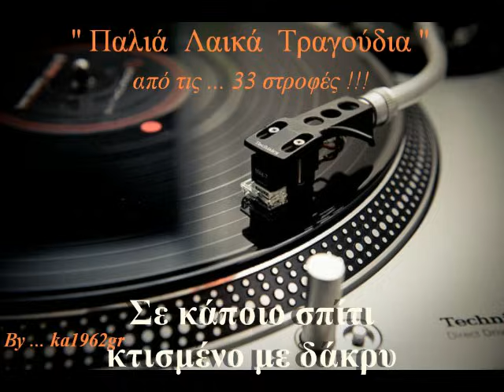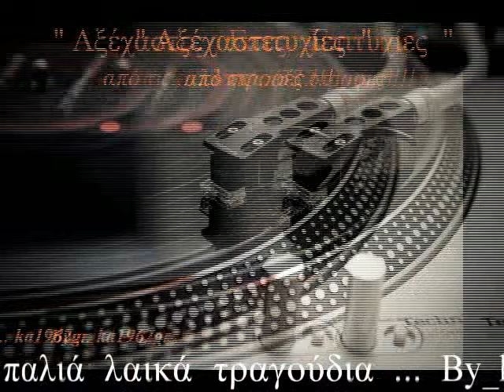ΠΟΛΥΣ ΚΕΡΜΑΝΙΔΗΣ - Σε κάποιο σπίτι κτισμένο με δάκρυ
'' Σε κάποιο σπίτι κτισμένο με δάκρυ '' ΠΟΛΥΣ ΚΕΡΜΑΝΙΔΗΣ
Στίχοι - Μουσική : Μπάμπης Μαρκάκης
LP - Τα πλοία πεθαίνουν στα λιμάνια (1976)

Σε κάποιο σπίτι κτισμένο με δάκρυ
που κάποιο κουδούνι χτυπάει συνεχώς
Διαβάζει πάντα ο κάθε διαβάτης
συχνά τ' όνομα της στο αδύνατο φως

Και κάθε φορά
τη πόρτα που ανοίγει
κι ένα χαστούκι αμαρτωλό
η μοίρα της δίνει (δις)

Σαν παπαρούνα που έχει ανθίσει
πρωτού ο χειμώνας ακόμα να βγεί
Έχει τον φόβο να μην αντικρίσει
εκείνον που έχει ευθύνη γι' αυτή